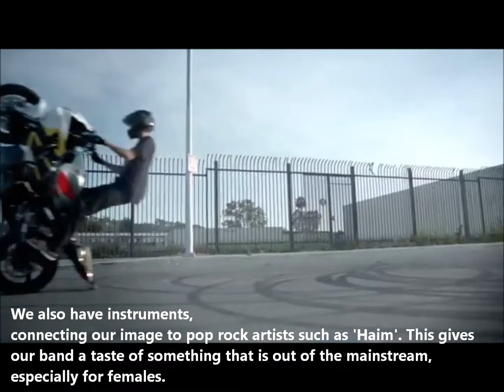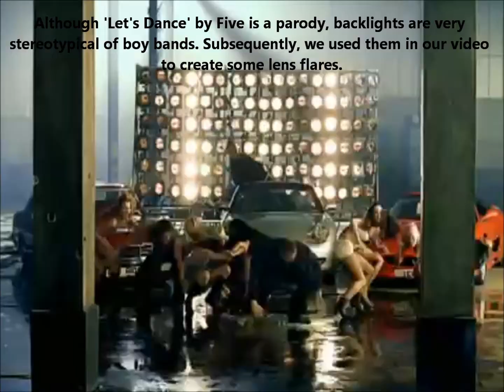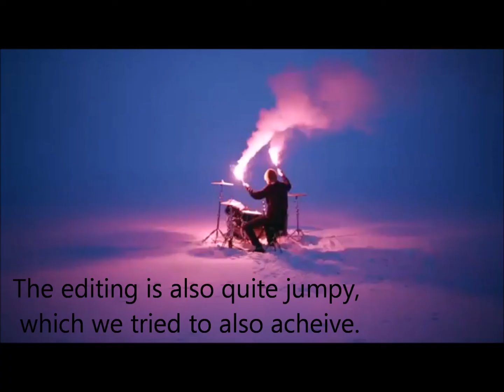Alicia Genre Conventions and References